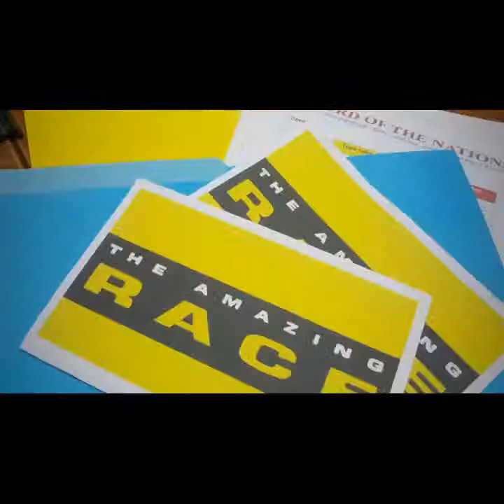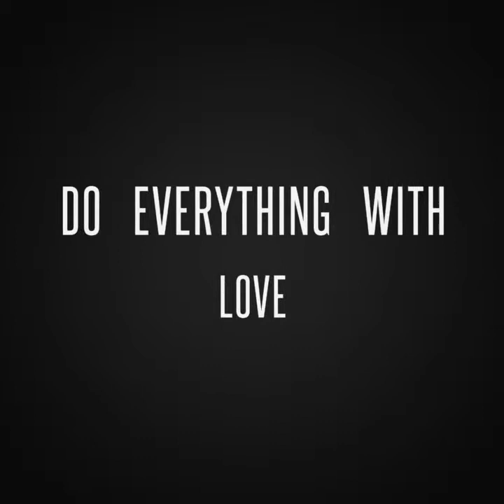DO EVERYTHING IN LOVE Camp 2019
"DO EVERYTHING IN LOVE" LOTN Florida's Camp May 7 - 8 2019, Sa amazing race, kailangang isigaw ng mga grupo ang "Hallelujah Praise the Lord" sa bawat  station to indicate that they've done it victoriously. And so, we shout Hallelujah Praise the Lord for this one, God! Your overwhelming presence since day one and the spirit of Joy , filled us to do everything in love.